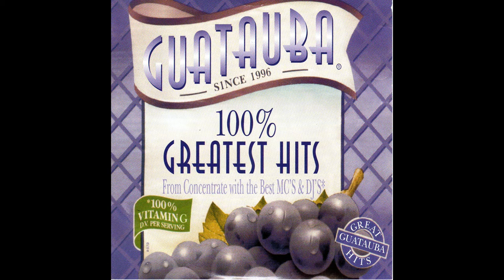07. Mueve Tu Cuerpo Mami - Alberto Stylee & Richie Valens - Guatauba 100% Greatest Hits - SONIDO HD